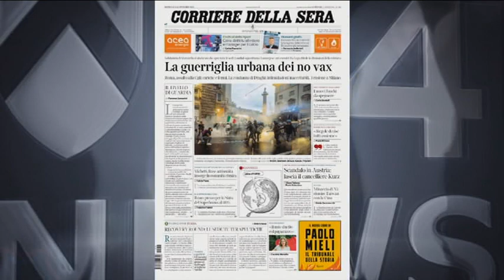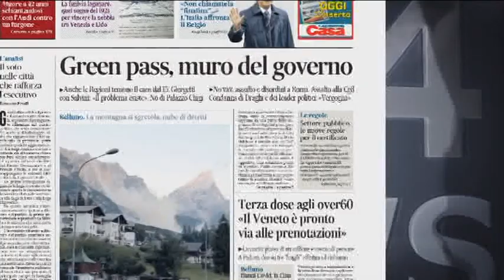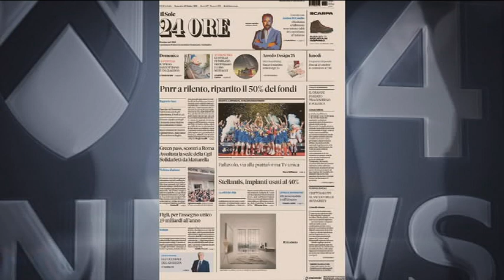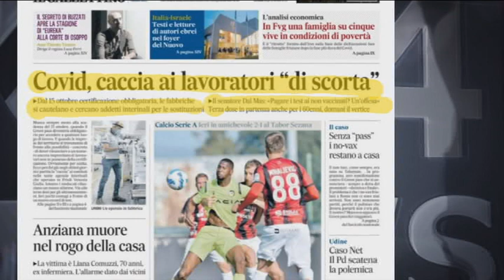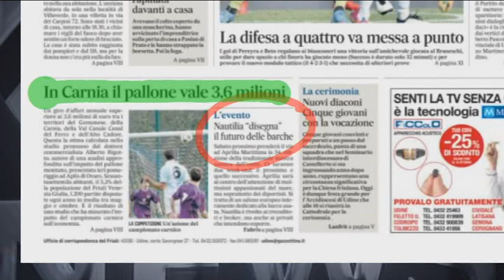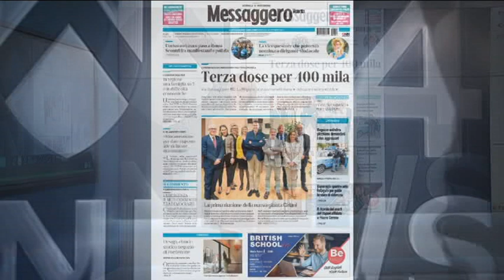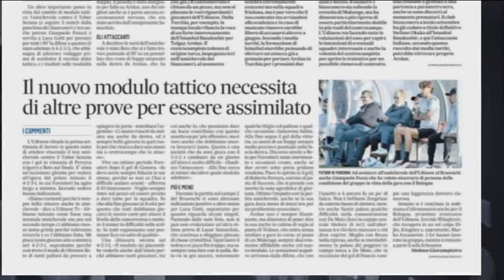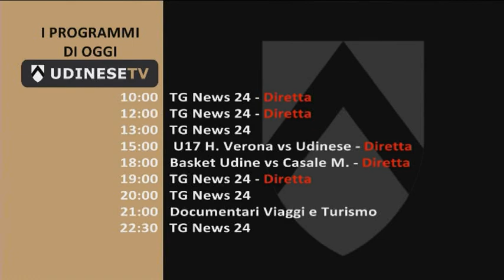TG NEWS 24 RASSEGNA | 10 OTTOBRE 2021